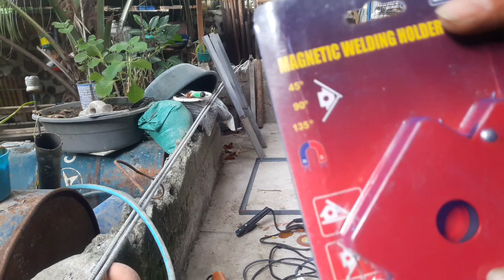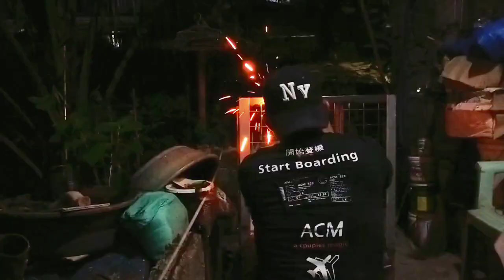HOW TO MAKE A RABBIT CAGE | Watch til the end ❤️